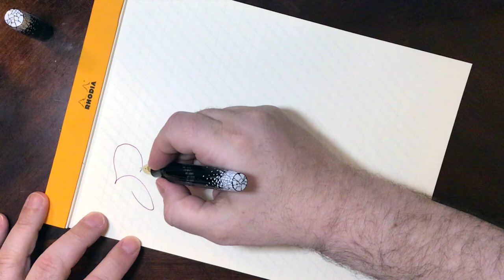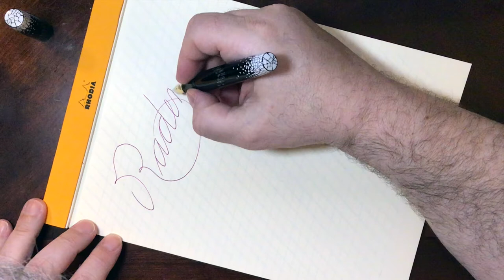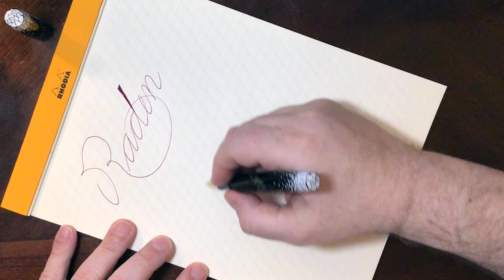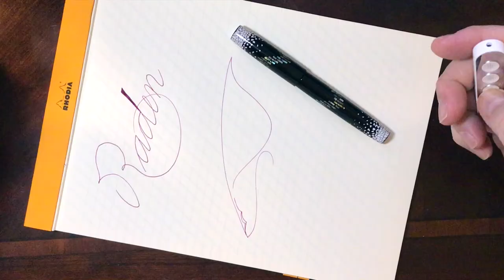Mr. Cypress Raden Eggshell Model E04 Fountain Pen Writing Demonstration